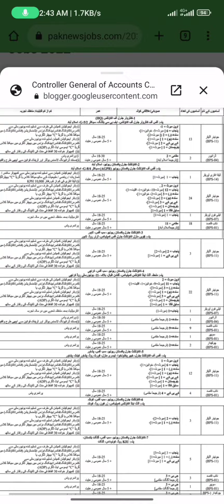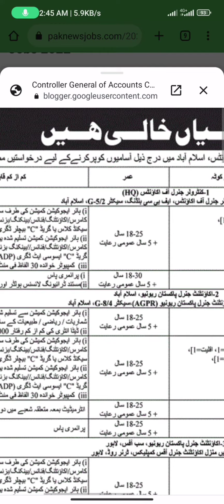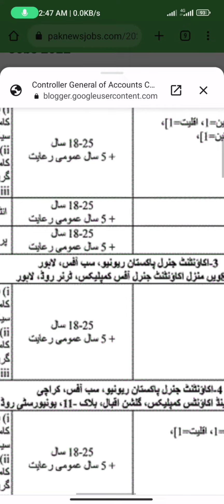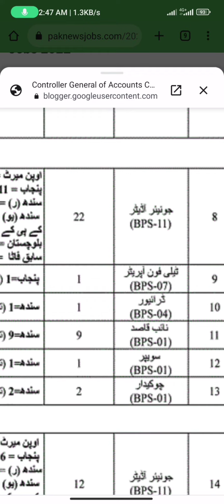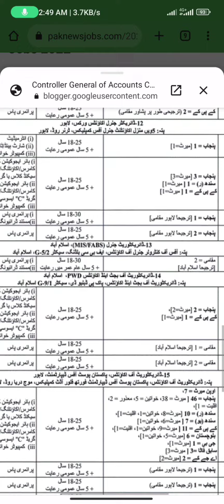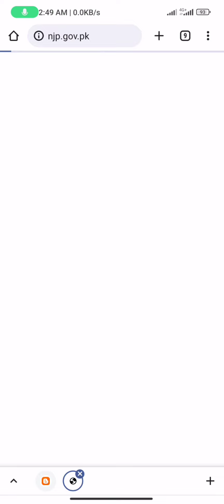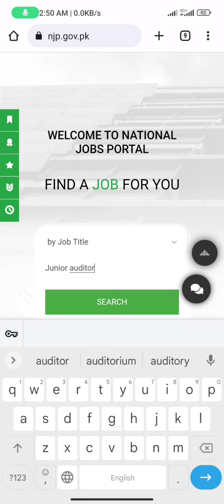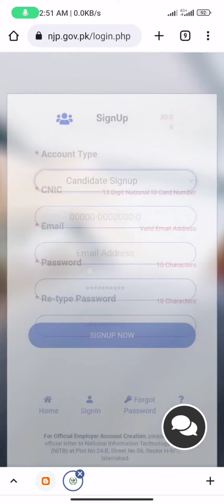How to apply Controller General of Accounts Islamabad Jobs 2022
How I apply Online Controller General of Accounts Islamabad Jobs 2022 all over the Pakistan Government jobs latest